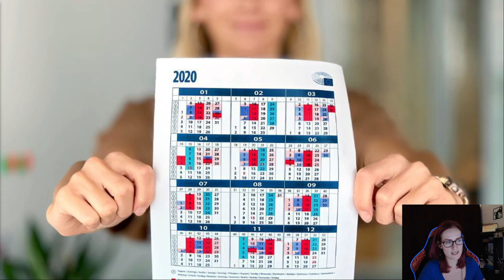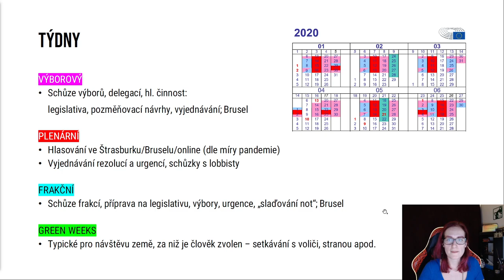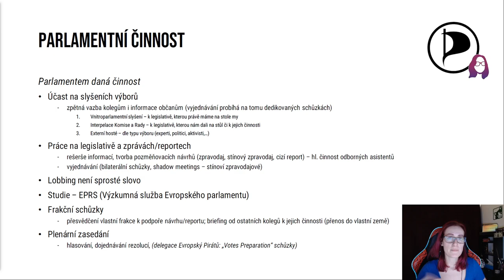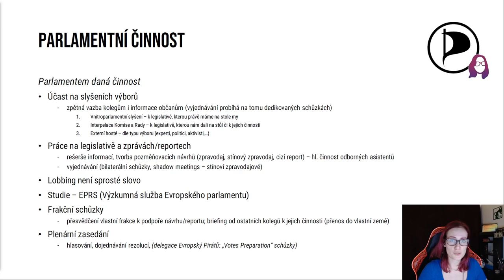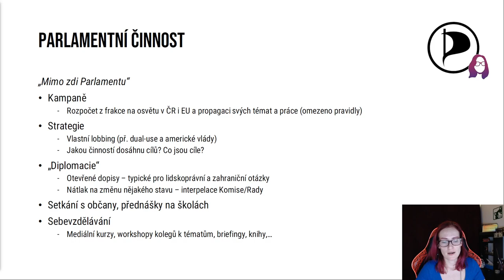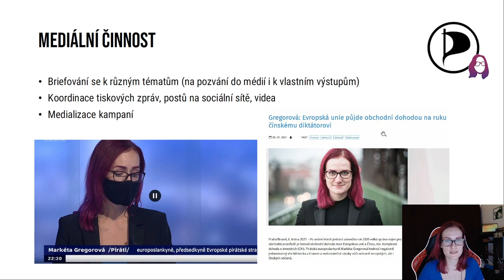Co dělají europoslanci? [#22 VOXBOX]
Další webinář, tentokrát zodpovídající historickou otázku: co ti politici vlastně dělají? :)

Bílý, zelený, růžový týden. Kalendář europoslanců se skví spoustou barev. Nestojí za tím ale kreativní úředník, ale rozdělení pracovní náplně europoslanců.

Jak se naše týdny liší a co v nich vlastně děláme? Můžete v Evropském parlamentu nedělat nic, či se doslova upracovat?

Upozornění: Moc se omlouvám za horší zvuk, dám si na to příště větší pozor. Doufám, že je to i tak poslouchatelné.